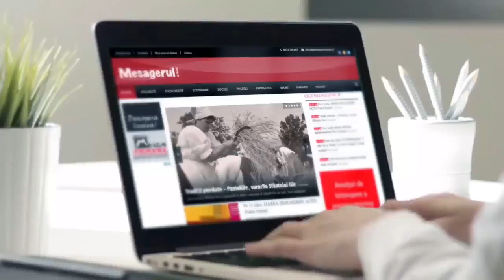Cafeaua de dimineata 07.03.2024 Liviu Harbuz-director de campanie PNL Piatra Neamt